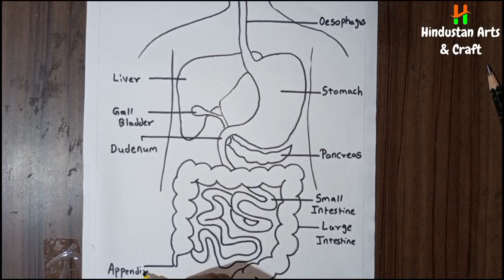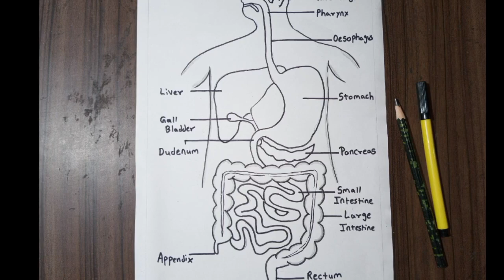Digestive System Diagram | Human Digestive System Anatomy | Science Drawing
In this video learn to draw a simple and easy science diagram of a human digestive system, it's very easy just watch video till end also click on like, share and comment

Material:
* drawing paper
* black sketchpen
* mechanical pencil